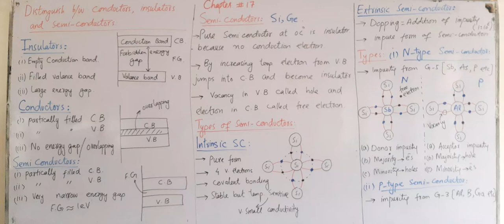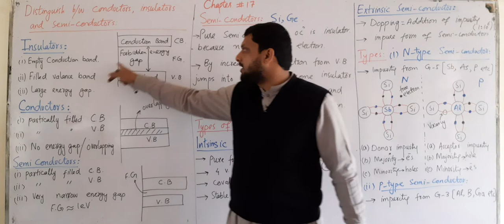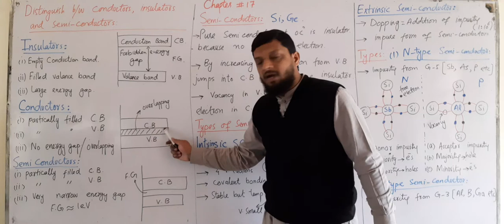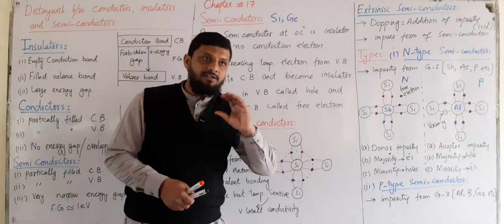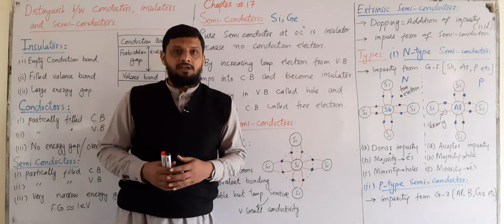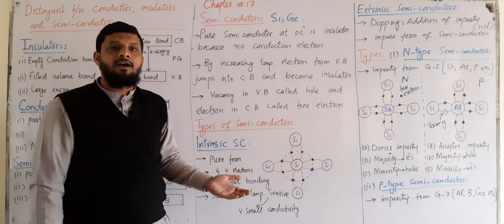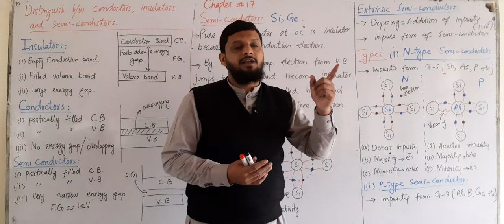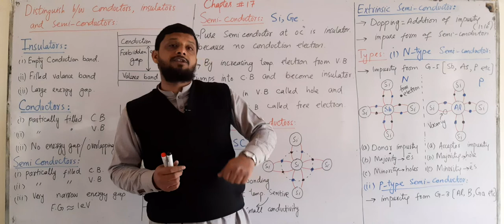Energy band theory, Semi conductors and types FSc. part 2 ch#17